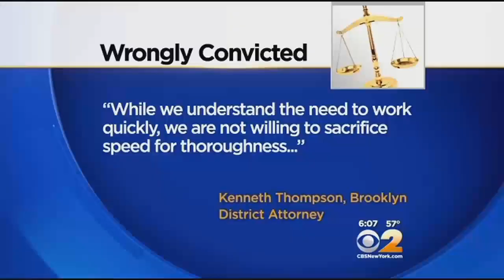Group Of Convicted Killers Makes Impassioned Plea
They spent years behind bars for crimes that they claim they didn't commit. CBS 2's Kathryn Brown has more.